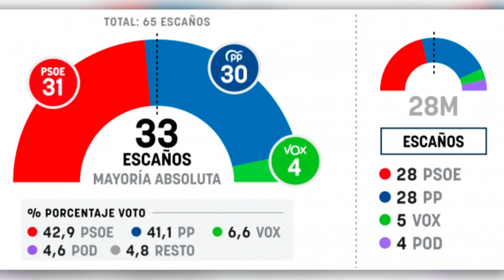Repetición de elecciones no cambia nada:Vara volverá a ganar y el PP necesitaría a Vox para gobernar